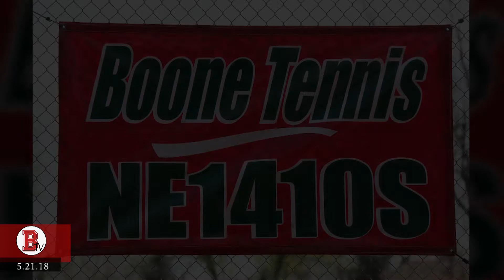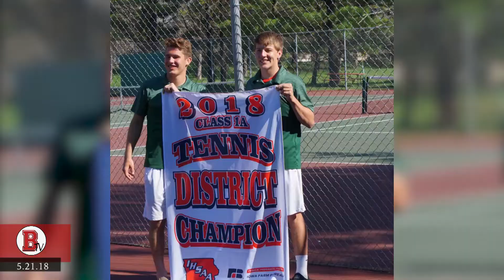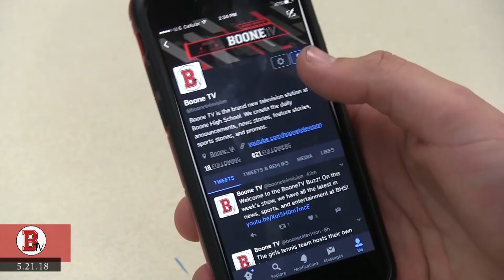BooneTV Buzz - Week 34- 5.21.18 (2017-18)